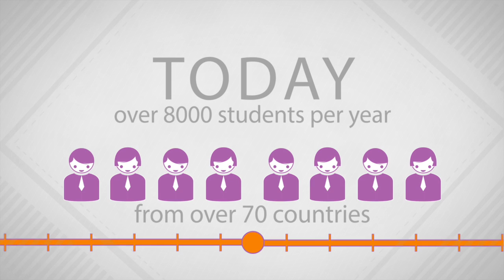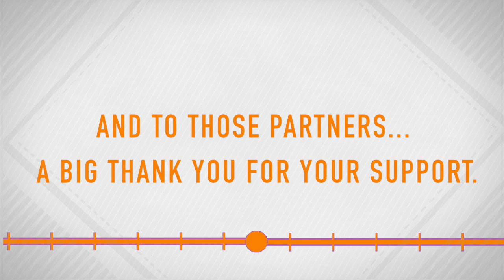Our Story - Your Story - STM 2015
Star Awards 2015